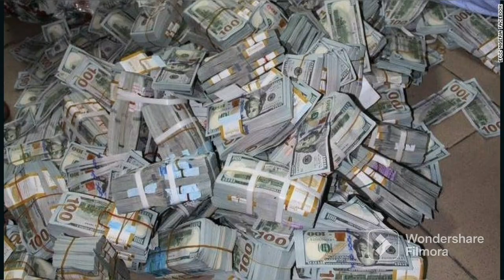EXPOSED EMEFIELE TELL YOU'RE THE REASON 4 THE SCARCITY OF NAIRA NOTE YOU COLLECT & SPRAY AT CLUB &..